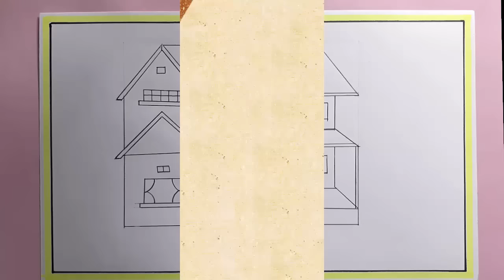How to Draw a House Easy Step by Step | Cottage house easy draw tutorial for Beginners💖